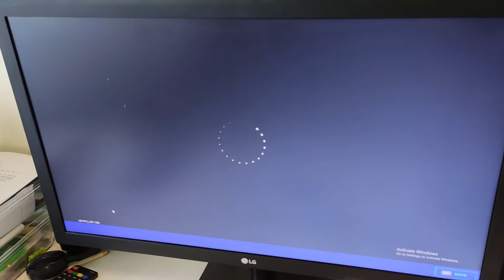Batlle Pass Fortnite cu Aquaman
Dragos cumpara Battle Pass Fortnite cu Aquaman!